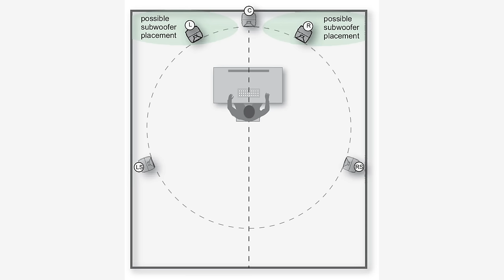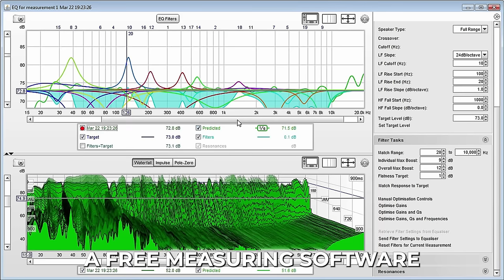What you DON'T KNOW about your STUDIO MONITORS!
Active or passive monitors? Do I need a Sub? Where should I put my monitors
Let's be honest! We all have a lot of simple questions about studio monitors that need to be answered! I recently sat down with Charles Sprinkle from @kaliaudio to get the answers to all the questions that I have and that you guys sent me!
Time to get nerdy!

If you wanna learn more about recording, mixing and mastering all kinds of heavy music, check out my academy:

00:00 Intro
01:34 Active vs Passive Monitors
03:10 Ported vs Sealed Monitors
06:18 2-way vs 3-way Monitors. The more the better?
09:34 Can a monitor be TOO BIG for my control room?
11:13 Do I need a SUBWOOFER?
13:24 Should I highpass my mains when using a sub?
14:13 What are Passive Radiators?
17:06 What are Class-D Amps and are they any good?
20:53 How to place my Studio monitors in my control room?
25:57 Which speaker stands should I use?
26:55 Should I decouple my monitors?
29:15 Hifi vs Studio Monitors
30:51 Outro